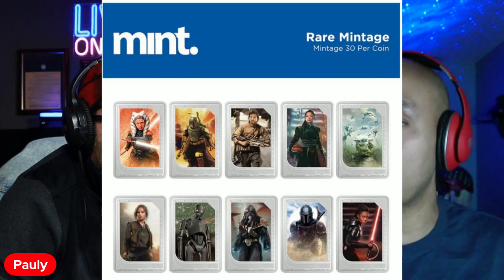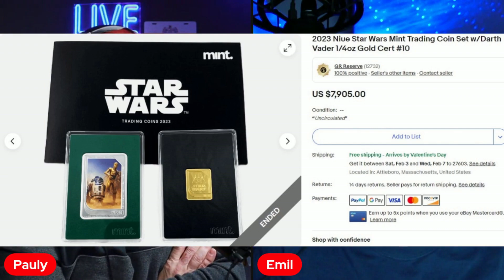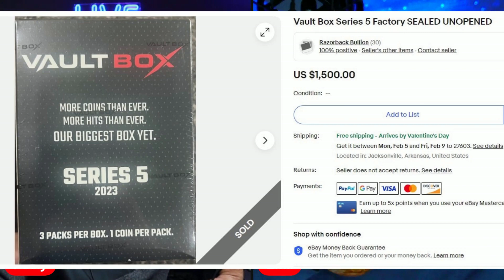Marvel, Star Wars, and DC Comics Trading Coins are a SCAM? Find Out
Welcome to The Crucible.
On this episode we are talking about Mint Trading Coins, the Vault Box coins, and Ultra Breaks slabbed coins. Some say these are the most fun thing to happen to the hobby in decades, others say they are the worst. Find out as we break down all of the highs and lows of these innovative new sets.

Two additional chances to win below!

Welcome to The Crucible. On our show, you'll hear us share personal stories and interesting news that will leave you pondering. The Crucible is where two ordinary guys come together to share their remarkable life experiences, intriguing anecdotes, and some of the craziest news stories from around the world.

Join Pauly and Husk (Emil) as we  delve into the personal, the hilarious, the inspiring, and the heartwarming stories that have shaped our lives. From travel escapades to career triumphs, and even the occasional (more like often) misadventure, we're here to share it all.
We're also your guides through the ever-evolving landscape of wild news and current events. We tackle everything, from groundbreaking scientific discoveries to insane true crime stories and the quirkiest news items that leave you jaw-dropped.
What sets The Crucible apart is our commitment to providing relatable content. We're not just delivering news; we're starting conversations. We take a deep dive into the lesser known stories that matter, bringing our unique perspectives and candid discussions to the forefront.

We believe that the best podcasts are a two-way street. We encourage you to engage with us by sharing your thoughts, questions, and personal stories. Join our growing community of listeners who appreciate authentic conversations and a good laugh. Whether you're commuting, relaxing at home, or on your daily run, our podcast is your trusted companion.
We've done the legwork to ensure our content is optimized listening pleasure, making it easy for you to fall right back in and discover episodes that resonate with your interests.

Tips for new gold & silver stackers.  Topics covered: getting robbed by the USPS, how to protect yourself from postal service theft, insurance options for mailing packages